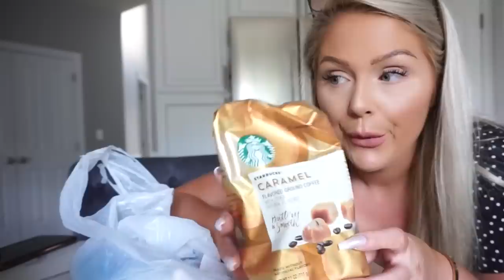TRYING SOMETHING NEW... (THIS WAS BAD)| KELLY & STEPHEN